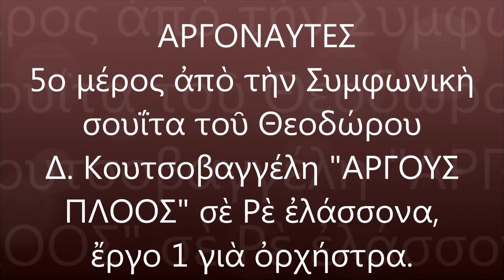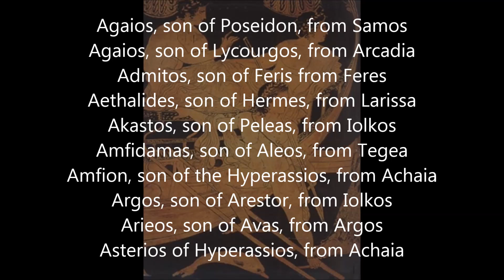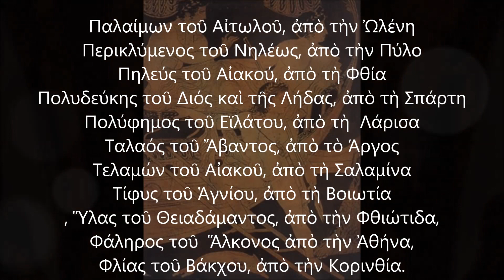ARGONAUTES/CD ARGO'S EXPEDITION -TH.D. KOUTSOVANGELIS /ΑΡΓΟΝΑΥΤΕΣ/CD ΑΡΓΟΥΣ ΠΛΟΟΣ/Θ.Δ.ΚΟΥΤΣΟΒΑΓΓΕΛΗΣ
5ο μέρος από τη συμφωνική σουΐτα του Θεοδώρου Δ. Κουτσοβαγγέλη "ΑΡΓΟΥΣ ΠΛΟΟΣ",  έργο 1 σε Ρε ελάσσονα για ορχήστρα.
Παίζουν οι μουσικοί: Μιχάλης Πιπέρκος - φλάουτο & κλαρινέττο, Δημήτρης Χατζούλης - όμποε & αγγλικό κόρνο, Φώτης Αζίζι -τρομπέτα, Κυριάκος Γκουβέντας - βιολί, βιόλα, Θέμις Βαγενάς - βιολοντσέλο.
Πρωτότυπη μουσική σύνθεση, ενοργάνωση, ενορχήστρωση, κείμενα, βίντεο: ΘΕΟΔΩΡΟΣ Δ. ΚΟΥΤΣΟΒΑΓΓΕΛΗΣ. Παραγωγή: ΕΥΛΑΛΟΣ ΑΡΓΩ ΚΟΙΝ.Σ.ΕΠ.
5th part from Theodoros D. Koutsovangelis' symphonic suite "ARGO'S EXPEDITION", opus 1 in Dm for Orchestra.
Musicians play: Michalis Piperkos - flute & clarinet, Dimitris Hatzoulis - oboe & English horn, Fotis Azizi - trumpet, Kyriakos Gouvendas - violin, viola, Themis Vagenas - cello.
Original mysic creation, organization, orchestration, texts,  video byTHEODOROS D. KOUTSOVANGELIS. Production by EVLALOS ARGO.